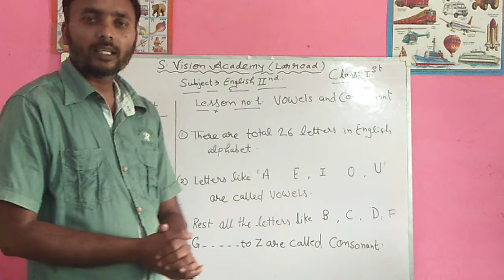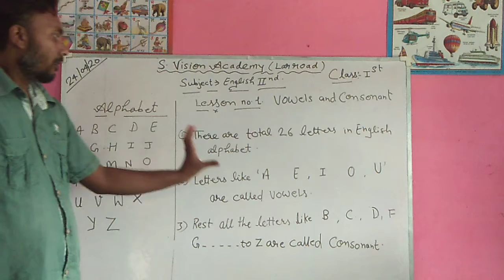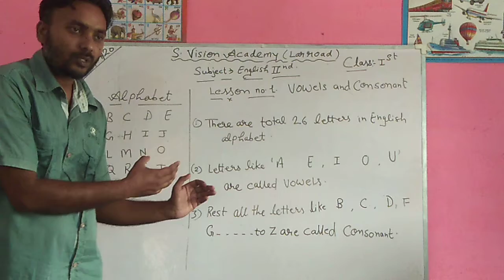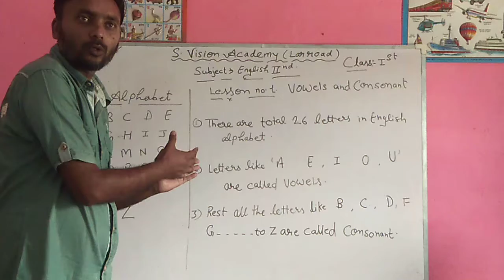class 1 English 2nd